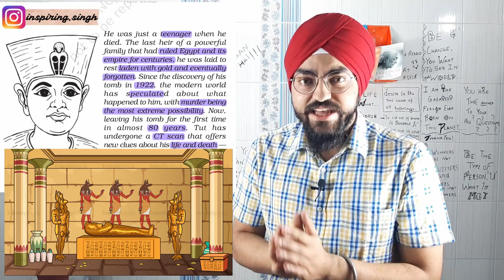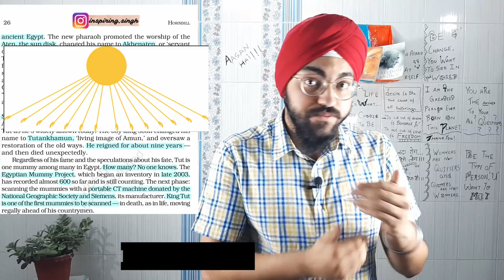Discovering Tut The Saga Continues Class 11 (Hindi Explanation) || Hornbill Chapter 3 || Analysis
Discovering Tut The Saga Continues is a lesson based on the mummies of Egypt and the pharaohs that were laid after death in their tombs with a great amount of gold and silver. In expectation of an afterlife, the kings were loaded with jewels and gems.

In the chapter, we see technological advancements and medical developments leading to many mysteries being solved.

In this channel I Sargun Singh will share a lot of fun tricks and tips to score good marks and overcome your fear.

Here at Inspiring Singh, we work together to transform hearts and sharpen minds with easy and effective hacks. Our focus is on smart work along with consistency to attain maximum productivity. WE ALL CAN AND WE WILL achieve a lot.

English not being our native language haunts many students and has become a hoax hindering their confidence. One of the most interesting subjects English requires the least amount of time and is highly scoring.

Music: @FING Plays